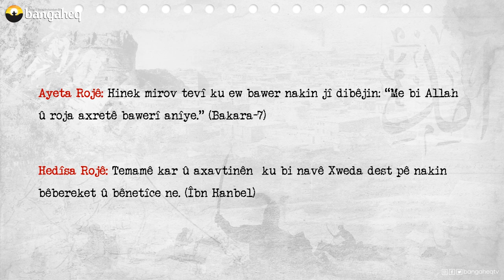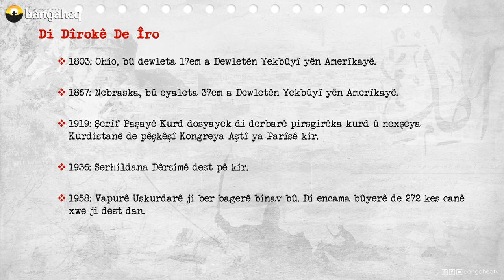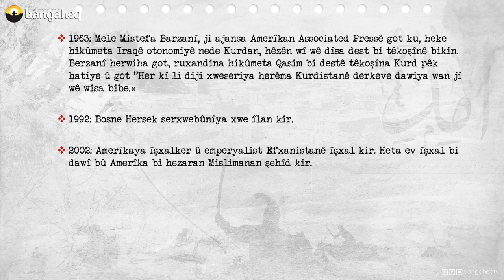Di Dîrokê de Îro - 01.03.2023